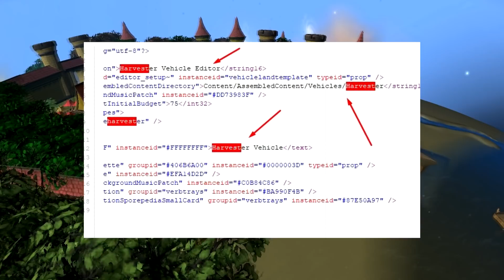SPORE Wiki - Тайны Игровых Файлов: Вырезанный контент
Первый эпизод второго сезона Spore Wiki о интересных находках в игровых файлах Спор, которые расскажут нам о недобавленных фичах на этапах Существо, Племя и Космос, а также о судьбе вырезанного этапа "Город".

4:30 Автор арта